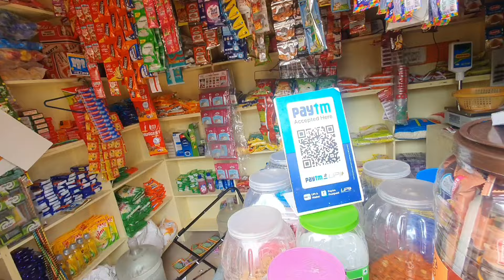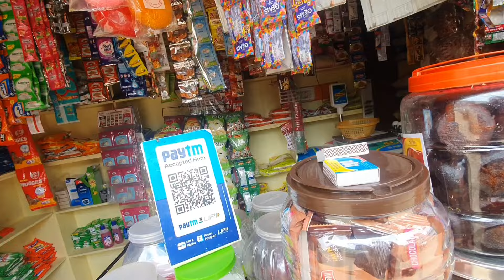DIML || Sunday Full Day Vlog || Veetuku Puthu Sobha Vankiyachu || My Taste Briyani Secret Revealed